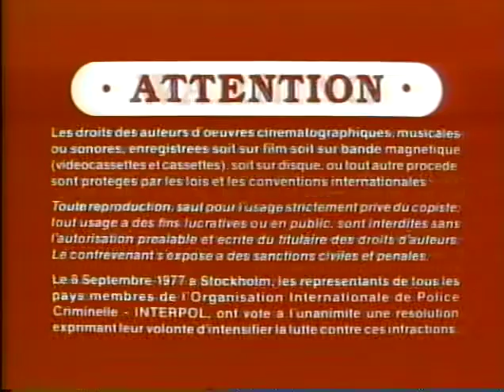Opening to Fifty/Fifty 1993 Demo VHS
Here's the opening to the 1993 demo VHS of "Fifty/Fifty."

1. Fifty/Fifty Promotional Preview/Fifty/Fifty Trailer
2. Street Night Trailer
3. Interpol Warning Screen
4. Cannon Video Logo
5. 1985 Cannon Pictures Logo
6. First Few Seconds of the Film